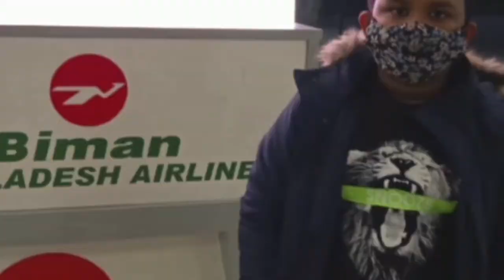The Great Kabab Factory, Gulshan 2, Dhaka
In this video we will show you the Great Kabab Factory, Gulshan 2,  Dhaka, Bangladesh and the  food reviews of this restaurant from 10 personals. This restaurant is famous for different types of Kabab.
The_Great_Kabab_Factory Gulshan-2